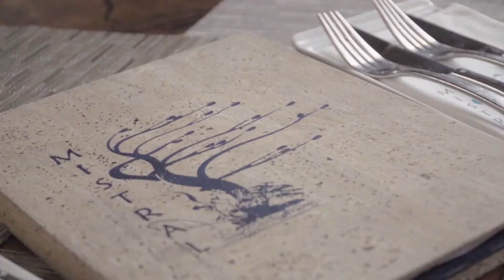Steve Colombero Talks Food & Hospitality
Steve Colombero is a restaurant manager at Mistral restaurant and Elements restaurant in Princeton, New Jersey. In this WoBistDude interview, Steve shares his experience in the industry with us and explains why he loves to make sure everyone is having a good time.